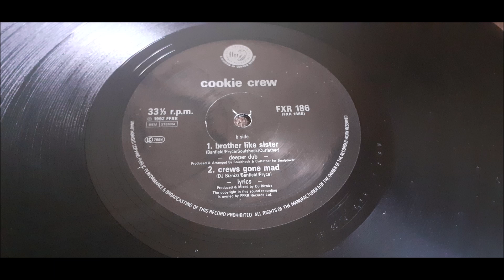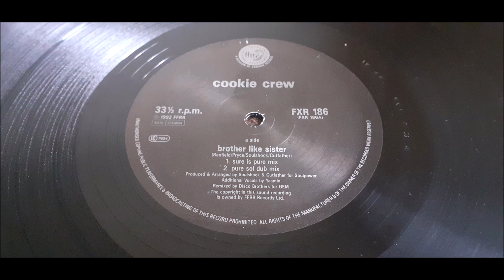Cookie Crew - Crews Gone Mad